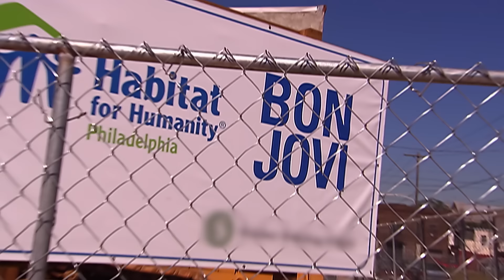Bon Jovi, Jennifer Nettles - Who Says You Can't Go Home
Official Music Video for Who Says You Can't Go Home performed by Bon Jovi ft. Jennifer Nettles.